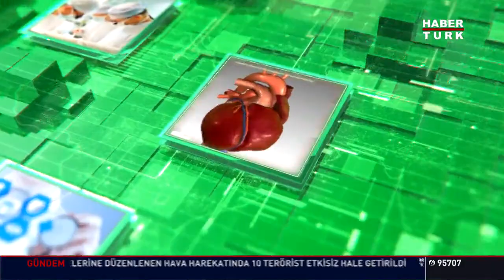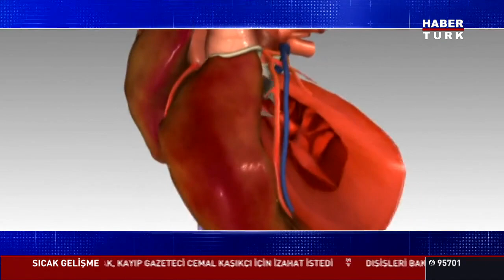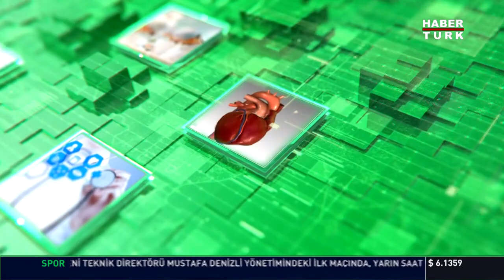HT Sağlık - Prof. Dr. Hakan Karpuz(Kalp yetersizliği ve grip aşısı)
HT Sağlık'da bugün ki konu kalp sağlığı.

Prof. Dr. Hakan Karpuz'da kalp yetersizliği ve grip aşısı gibi konulara değindi.